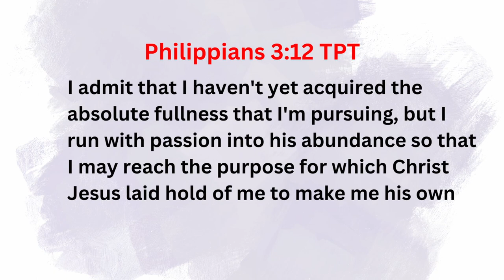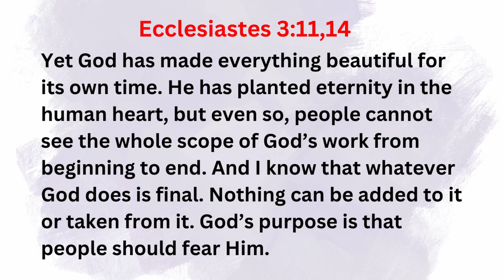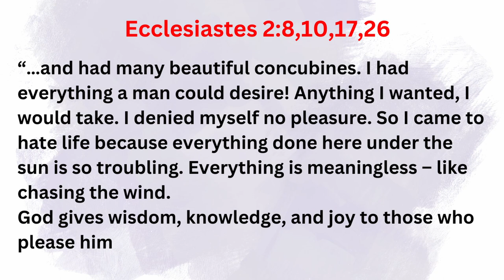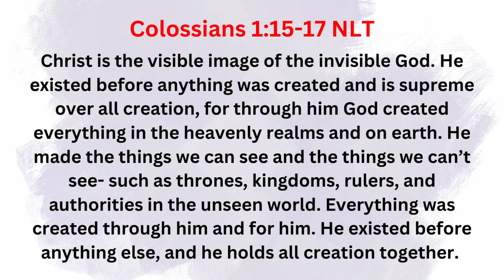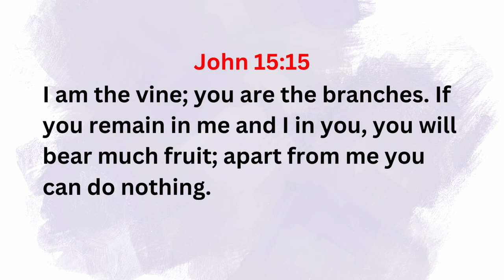Life Like a PUZZLE - Finding The MISSING PIECE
Sometimes it literally feels like life does not make sense; and there's confusion, troubles, problems etc. Just like a Puzzle, how the pieces are scattered, so may be your thoughts, anxious and pulled in many different directions. There's this search for SATISFACTION and FULFULMENT in life - because it could feel like something is MISSING at times and you don't even know what IT IS. In this Video, I talk about the Missing Piece - Looking at Life from the perspective of a Puzzle to be Solved or Unpuzzled.

I will love to hear from you in the COMMENTS how this Video speaks to you.

TIME STAMP:
00:00 - Introduction
00:42 - You can't figure everything out
04:33 - Will you really be satisfied?
08:30 - Find the Right Piece

It is my pleasure to keep bringing contents like this your way, and I hope you are loving it; Give this Video a THUMBS UP and SHARE IT to others, as your way of supporting this CHANNEL; and do not forget to SUBSCRIBE.